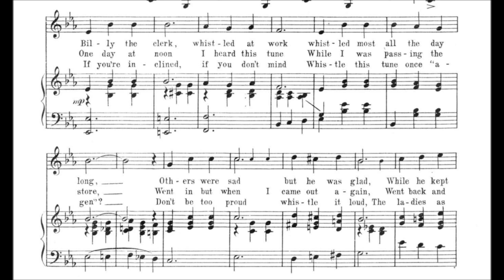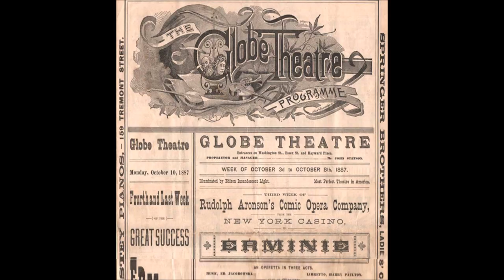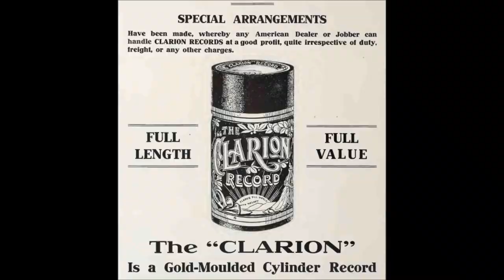"Whistle It" Ada Jones on Victor 17095 (1912) The Wall Street Girl song = whistling by S. H. Dudley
"Whistle It"

Ada Jones

Victor 17095

1912

Song from The Wall Street Girl

Whistling by S. H. Dudley

Song by Jean Schwartz, Alfred Bryan, & Grant Clarke

Ada Jones lived from June 1, 1873, to May 2, 1922.

This leading female recording artist in the acoustic recording era was especially popular from 1905 to 1912 or so.

Her singing range was limited, but she was remarkably versatile, successful with vaudeville sketches, sentimental ballads, hits from Broadway shows, British music hall material, ragtime songs, and Irish comic ditties.

She was known for an ability to mimic dialects.

Victor catalogs listed roles at which she excelled: "Whether Miss Jones' impersonation be that of a darky wench, a little German maiden, a 'fresh' saleslady, a cowboy girl, a country damsel, Mrs. Flanagan or an Irish colleen, a Bowery tough girl, a newsboy or a grandmother, it is invariably a perfect one of its kind."

Columbia catalogs as late as 1921 stated: "Miss Jones is without question the cleverest singer of soubrette songs, popular child ballads and popular ragtime hits adaptable for the soprano voice now recording for any Company. She is also one of the most popular singers in the record field and her records have been heard in all quarters of the globe. Her duet records with Mr. [Walter] Van Brunt, unique and entertaining as they are, have also come in for unlimited popular approval."

Despite this high praise in Columbia's 1921 catalog, very little of her vast output was available by the early 1920s. For example, of the nearly two hundred titles that she recorded for Columbia from 1904 to 1917, only six remained in the catalog by 1921--five duets and one solo effort, "Cross My Heart and Hope To Die."

She was born in her parents' home at 78 Manchester Street in Oldham, Lancashire, England. Her father, James Jones, ran an inn, or public house, named The British Flag--the original building no longer stands. Her mother's maiden name was Ann Jane Walsh. Ada was baptized on June 15 in Oldham's St. Patrick's Church as Ada Jane Jones. Her birth was registered on August 18, 1873.

The family moved to Philadelphia by 1879 (documents show that a brother was born there in that year). Her mother died and her father remarried. Ada's stepmother, Annie Douglas Maloney, encouraged Ada to make stage appearances, and "Little Ada Jones" was on the cover of sheet music in the early 1880s. One example is the sheet music for Harry S. Miller's "Barney's Parting" (1883).

The January 1921 issue of Farm and Fireside duplicates an 1886 photograph showing Ada Jones as "Jack, a stable boy with song."

Ada's stepmother had been hired to make or mend drapes for the Edison company. The Jones family at that time lived nearby in Newark, New Jersey. It is likely that at the studio she saw an opportunity for her talented stepdaughter. Ada's earliest recordings were brown wax cylinders made for Edison in late 1893 or early 1894 (no recording logs of this period exist). Two surviving cylinders are "Sweet Marie" (North American 1289), a song by Raymon Moore, and "The Volunteer Organist" (North American 1292).

They are among the earliest commercial recordings of a female singing as a solo artist. Estimating how many female singers preceded Jones is difficult. Moreover, nothing is known of singers such as "Miss Lillian Cleaver, the phenomenal contralto of the Howard Burlesque Co."--she is included in an 1892 New Jersey Phonograph Company catalog described by Jim Walsh in the October 1958 issue of Hobbies.

Though Jones would later win fame as a performer of comic numbers, her brown wax cylinders give no hint of her comic talents.

During most of her recording years she resided in Huntington Station, Long Island, New York.

She died of uremic poisoning (kidney failure) in Rocky Mount, North Carolina, on May 2, 1922, while on a performing tour.

Ada Jones is buried in Saint Patrick's Cemetery in Huntington, New York (Section C, Plot 70).